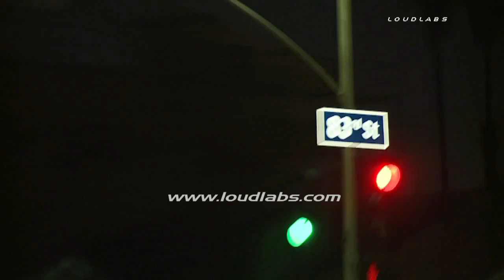15 Year Old Shot / South LA RAW FOOTAGE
SOUTH LA - Per LAPD radio traffic a 15 year old male was shot multiple times in the torso. The victim was on the southeast corner of Fig & 83rd when he was shot. He (possible with help) was able to get to a house down the street. Unknown at this time if the victim lives there or not. His condition is unknown. LAFD transported while LAPD investigates.